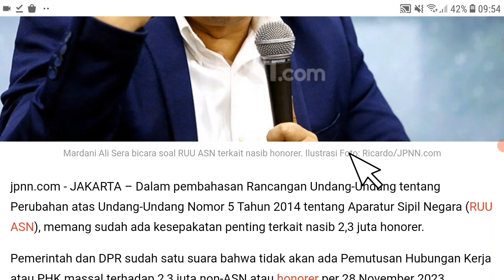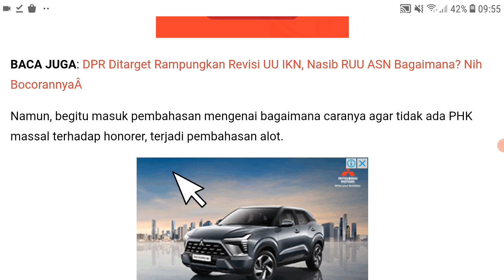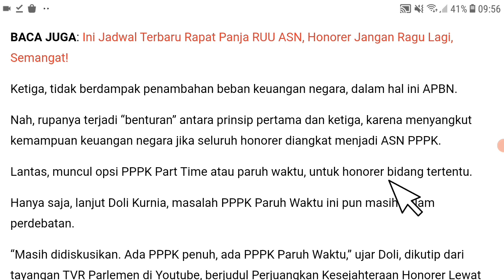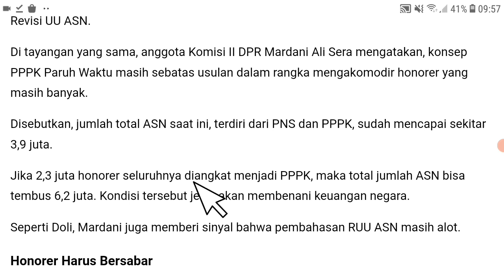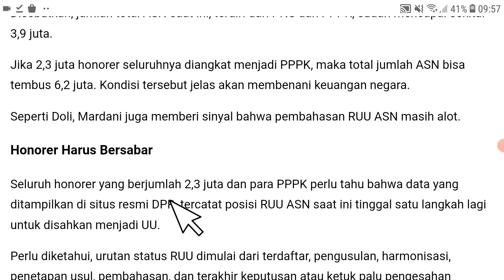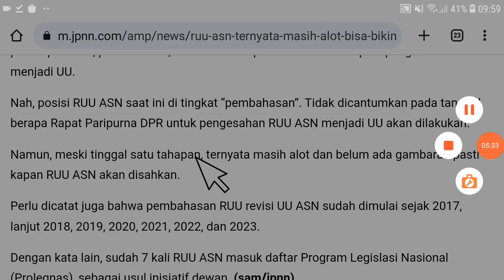Berita Honorer Terbaru Hari ini progress ruu asn atur honorer non pns diangkat asn ? Info pppk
pppk guru,
asn pppk,
pppk bidan,
pppk apbd,
pppk cpns,
pppk dosen,
pppk dokter,
daftar pppk,

Pppk guru
pppk guru,